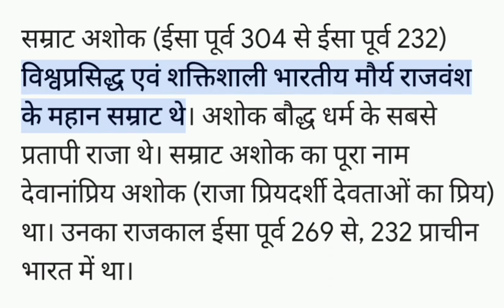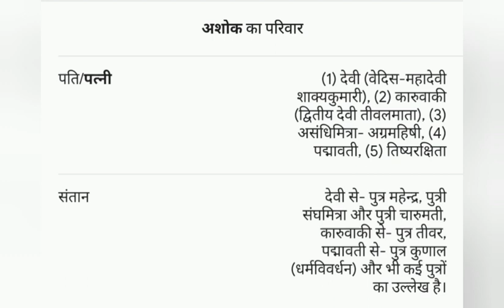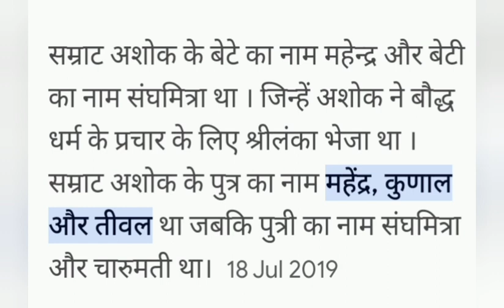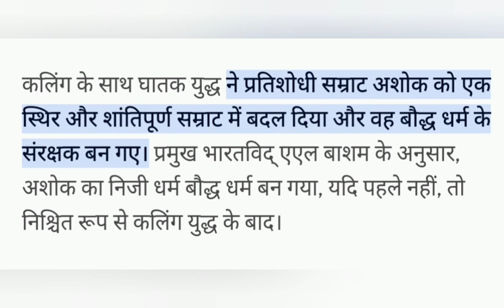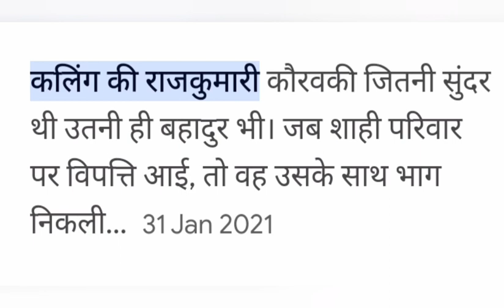samrat ashok ka jivan Parichay😍smrat ashok ki kitni patniya thi aur kitne putra❤️purn jankari💗 video